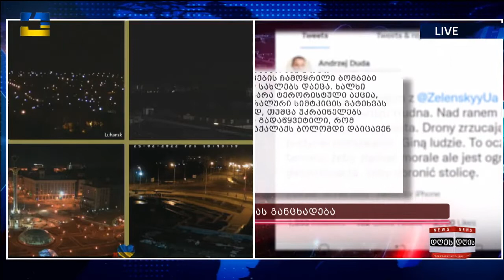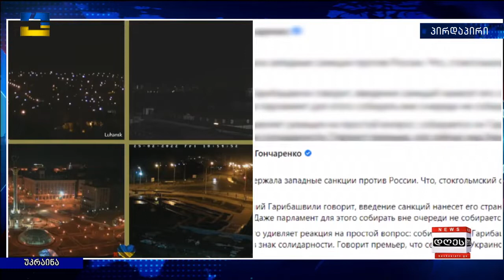საინფორმაციო პროგრამა "დღეს" | 25.02.2022